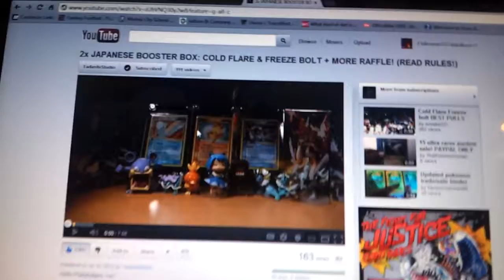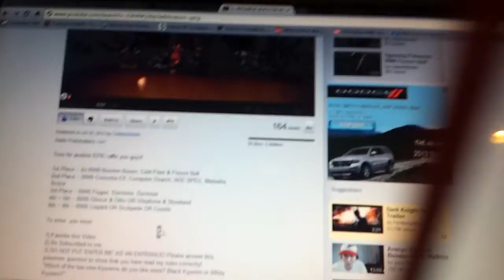Tadashi's Cold flare/Freeze bolt Shout out